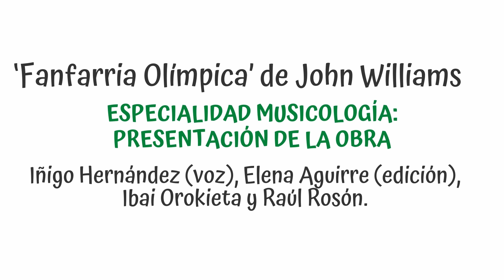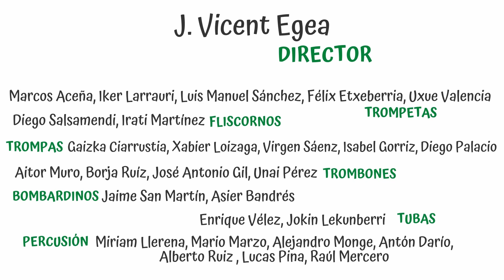Metales-Percusión, Hamaika: Ensayos con nuestras formaciones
‘Fanfarria Olímpica’ de John Williams
Elaboración del video de presentación de la obra:
Iñigo Hernández (voz), Elena Aguirre (edición), Ibai Orokieta y Raúl Rosón.
Especialidad Musicología
Sección de metal y percusión de la banda:
Trompetas: Marcos Aceña, Iker Larrauri, Luis Manuel Sánchez, Félix Etxeberria, Uxue Valencia
Fliscornos: Diego Salsamendi, Irati Martínez
Trompas: Gaizka Ciarrustia, Xabier Loizaga, Virgen Sáenz, Isabel Gorriz, Diego Palacio
Trombones: Aitor Muro, Borja Ruíz, José Antonio Gil, Unai Pérez
Bombardinos: Jaime San Martín, Asier Bandrés
Tubas: Enrique Vélez, Jokin Lekunberri
Percusión: Miriam Llerena (Timbales), Mario Marzo (Láminas), Alejandro Monge (Láminas), Antón Darío (Caja 1), Alberto Ruiz (Caja 2), Lucas Pina (Platos), Raúl Mercero (Bombo).
Director: J. Vicent Egea

Conservatorio Superior de Música de Navarra